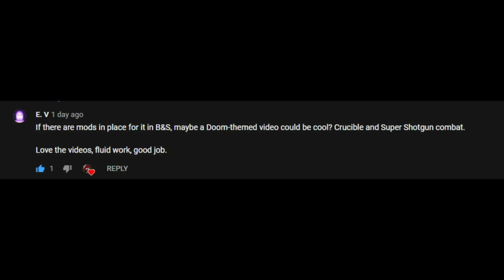THE DOOM SLAYER || Blade and Sorcery U9 Gameplay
Leave suggestions down in the comments